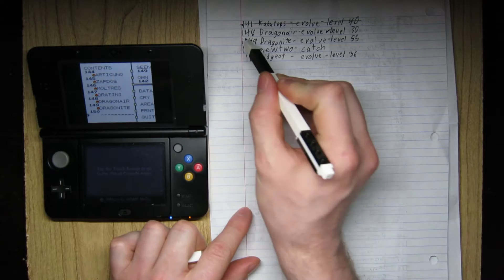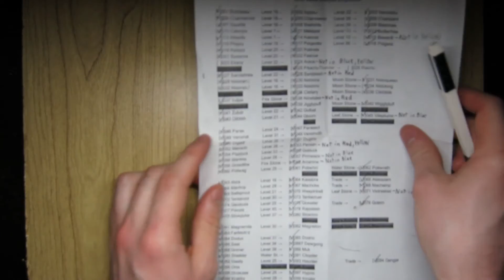List - striking and checking off items in a list ASMR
No talking or whispering. Comparing and marking in game Pokédex with typed check boxes and hand written list. Includes sounds of 3DS button pushing, crinkling and rustling of paper, and gel pen writing across wood table.